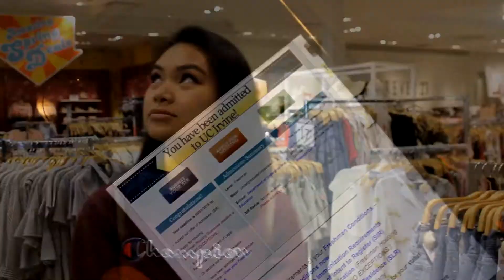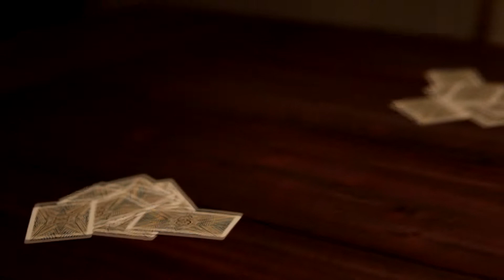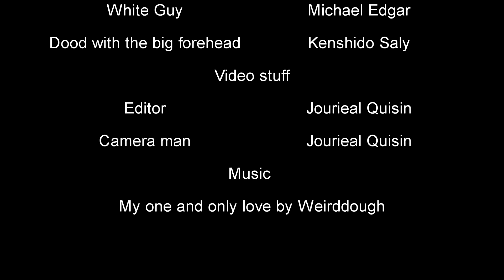Ap Video Art